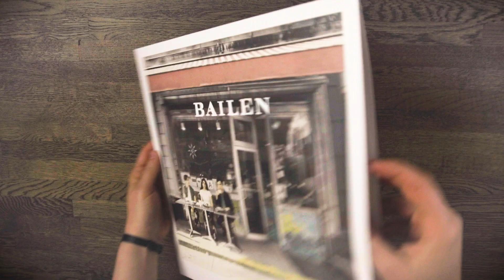Thrilled To Be Here Vinyl Unboxing Video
Take a look at what's inside our vinyl package!

Our debut album "Thrilled To Be Here" is out now, everywhere!
Order/Stream “Thrilled To Be Here” on CD, digital download and vinyl or stream tracks off the album

BAILEN’s other worldly musicality springs from a very deep well, in fact, it’s in their DNA. Raised in New York City by their classically trained parents, siblings Daniel, David and Julia Bailen (fraternal twins and younger sister, respectively) immersed themselves in a record collection that included Simon & Garfunkel, Joni Mitchell, Carole King and The Band. Produced by GRAMMY-Award winner John Congleton (St. Vincent, The War on Drugs) the transcendent harmonies, striking arrangements and meticulous songcraft of BAILEN’s debut album, Thrilled To Be Here, are rooted in the young group’s unusual self-assurance, preternatural insight and potent lyrical bite.

1. Something Tells Me (4:01)
2. I Was Wrong (3:14)
3. Your Love Is All I Know (3:38)
4. Bottle It Up (3:52)
5. Stand Me Up (3:47)
6. Going On A Feeling (4:23)
7. Stray Dog (4:21)
8. Eyelashes (4:20)
9. Not Gonna Take Me (3:36)
10. Rose Leaves (3:58)
11. Careless Wishing (3:49)